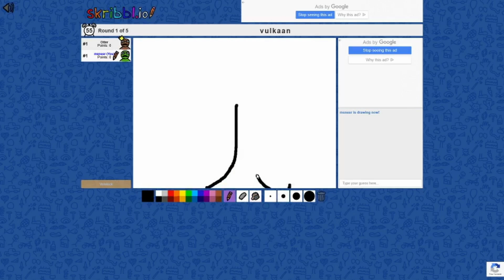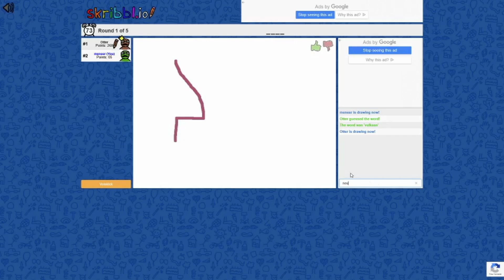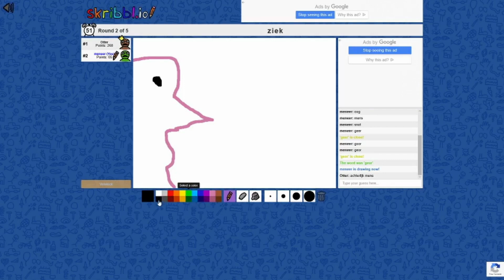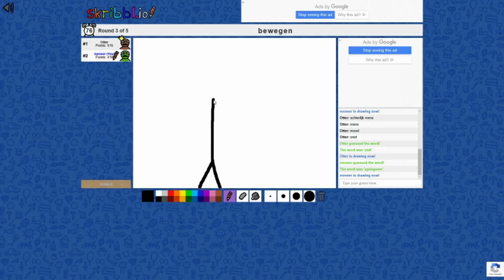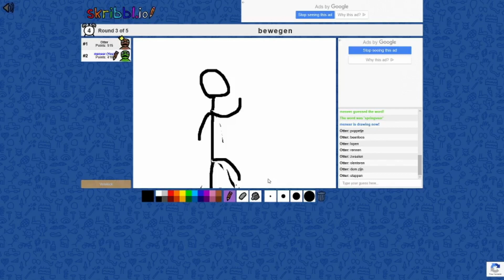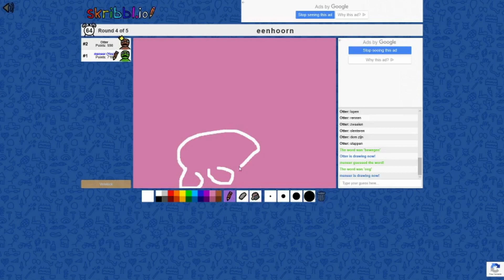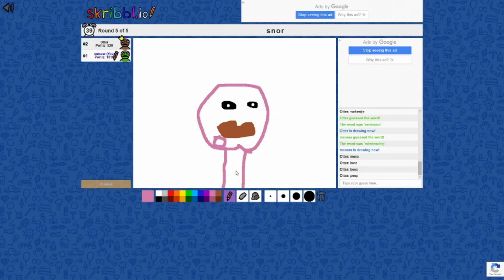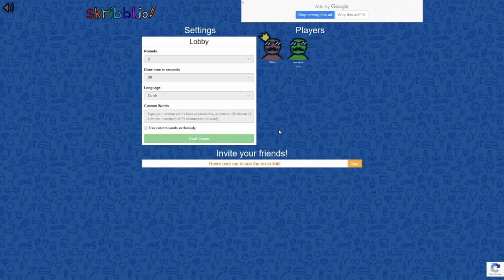Skribbl.io #01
blijf thuis